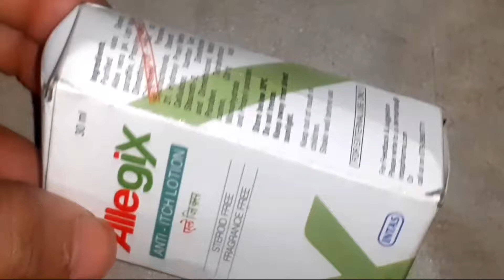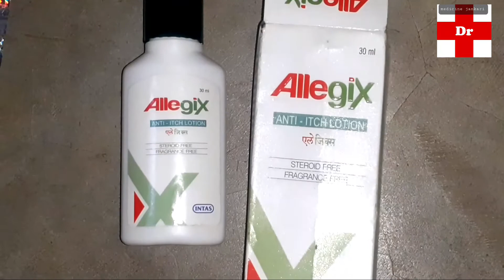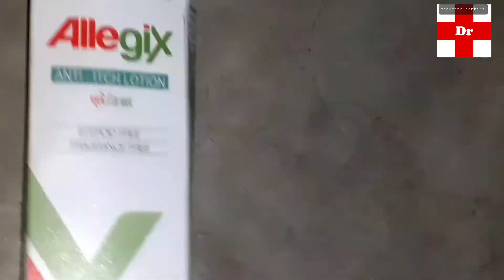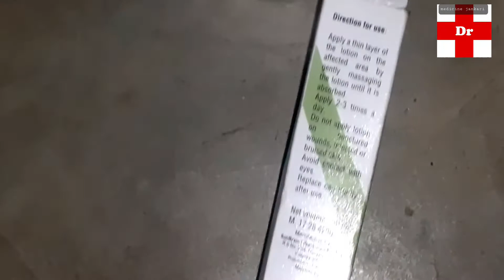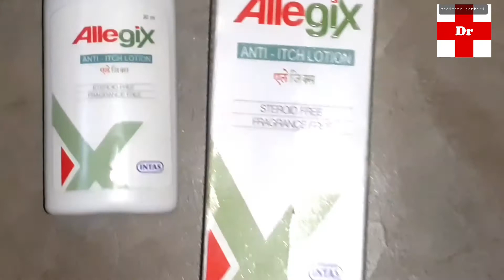Allegix in Hindi || एलेजिक्स की जानकारी,लाभ,फायदे,उपयोग|| Allegix anti itch Lotion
दोस्तो इस वीडियो में  allegix anti  itch lotion के बारे में बताया गया है अगर आपको किसी भी प्रकार की समस्या है तो आप तुरंत डॉक्टर से  परामर्श ले , इस वीडियो मे  जो भी बताया गया   है आप इसका उपयोग  doctor की सलाह से कर  सकते है आप इसे हर मेडिकल की शॉप से purchase कर सकते है

background music

Your queries 👇
1allegix itch lotion
2-शरीर पर खुजली रोकने के तरीके
3-खुजली कैसे रोके
4-allegix lotion uses benefits
5- how to use allegix anti itch lotion
6-fungal infection ko kese roke
7-allegix lotion ke fayde
8-anti fungal lotion uses
9-खुजली कैसे रोके ओर allegix lotion कैसे लगाये